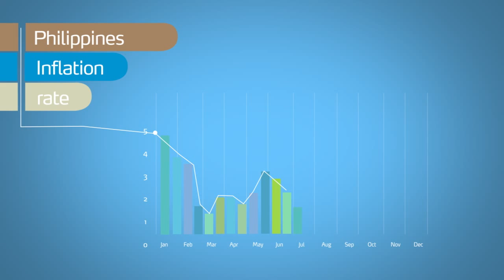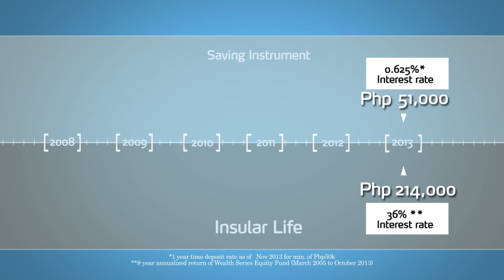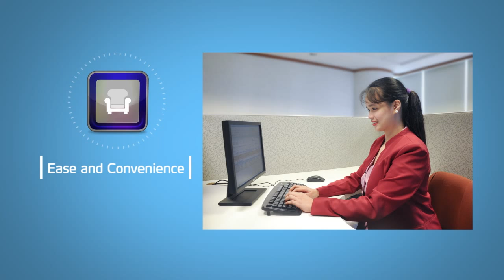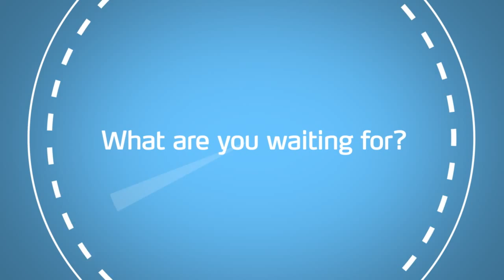How to preserve your money's value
Depositors forget to consider inflation rate whenever they save or invest. As a result, they lose the real value of their hard-earned money over time. Insular Life provides the opportunity to preserve the fund's real value through investing in its VUL products.